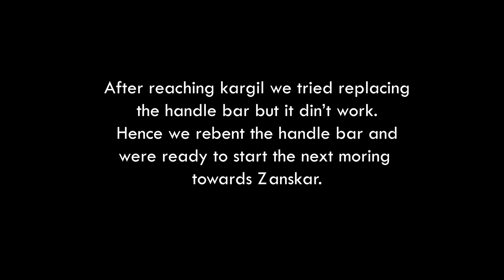Towards Zanskar | The Himalayan adventure | Kargil to Padum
I'm Aneesh and I ride motorcycles for a living.

This journey of mine to the mighty Himalayas was a long due for multiple reasons. but, in 2021 I set out with a friend of mine whom I met on motorcycles to explore the not seen.

This video is a extremely raw experience of mine while riding to penzila and the drung drung glacier. The calmness that you get while riding in the Himalayas is irreplaceable. Thank you so much for the constant support and encouragement.